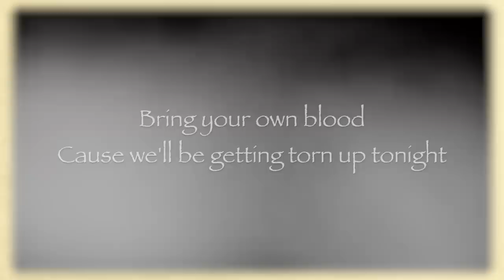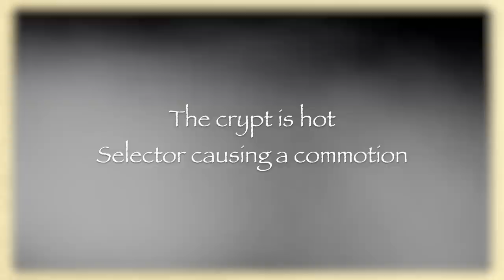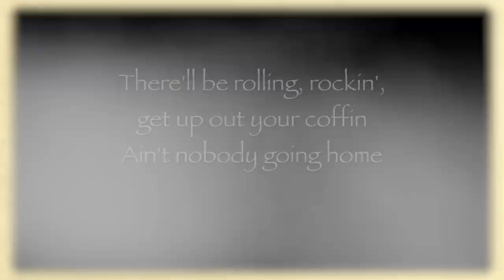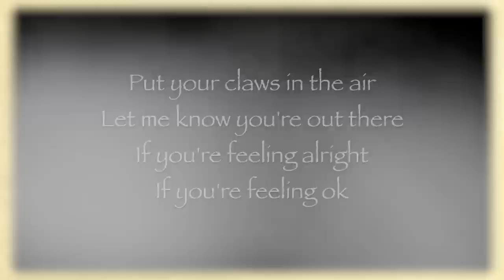Like The Living Dead - Ms. Triniti [OFFICIAL LYRIC VIDEO]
The Witching Hour - The Kinnardlys

Things That Go Bump - Superpop - Track 6

Like The Living Dead
Artist - Ms. Triniti

Verse 1

The freaks are out
It's right about the stroke of midnight
It's a full moon now
We're getting ready for a big fright
The creeps are crawling
The boogie mans ballin
Follow the sound of the werewolf's calling
Bring your own blood coz
We'll be getting torn up tonight
The monsters ball is the place to be
Clacking bones with the RIP's
There will be Dancing grooving
Howling at the moon
This beat will rattle your bones
there'll be rollin' Rockin'
get up out your coffins
No-one's going home
Dj boogeman Spins a spooky jam
Then we lose our heads
No-one parties like the living dead
skeletons rattling, mummys unraveling
zombies shuffle and vampires glamouring

Verse 2

The crypt is hot
Selector's causing a commotion
don't ask what
they're putting
in the magic potion

HOOK

Put your claws in the air
Let me know you're out there,
And if you're feel alright, if you're feelin ok, say ha ha ha ha ha h